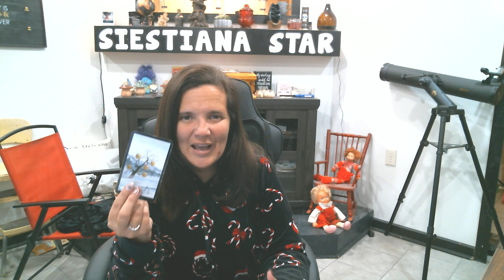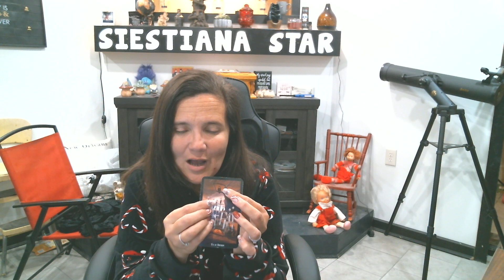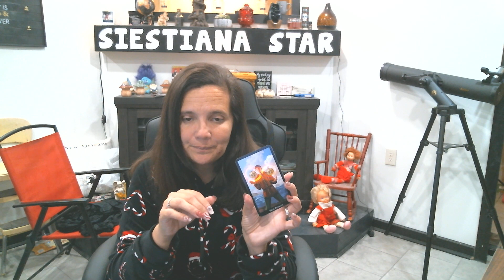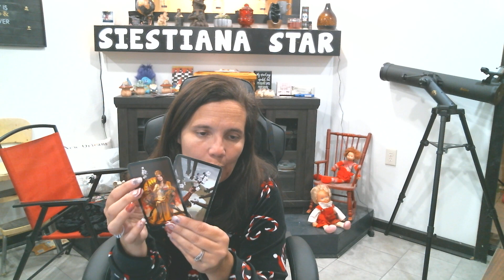Daily Tarot for December 12, 2023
Intro & Announcements 0:00
Aries 0:41
Taurus 2:16
Gemini 4:13
Cancer  6:30
Leo 8:36
Virgo 9:15
Libra 12:37
Scorpio 14:37
Sagittarius 16:37
Capricorn 18:45
Aquarius 21:05
Pisces 22:35
This is your daily tarot card reading for Aries, Taurus, Gemini, Cancer, Leo, Virgo, Libra, Scorpio, Sagittarius, Capricorn, Aquarius, Pisces (sun, moon, venus, and rising)
Please remember to watch your Sun, Moon, Venus, and Ascendant (rising) for a complete reading, for one sign might resonate more than the other for some days. How to find your zodiac signs.